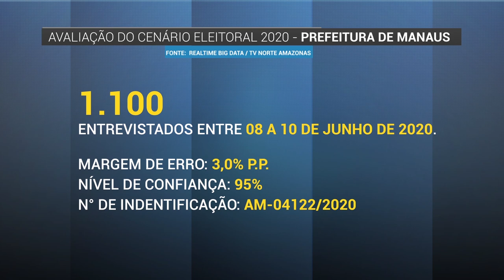Pesquisa Eleitoral PMM ok